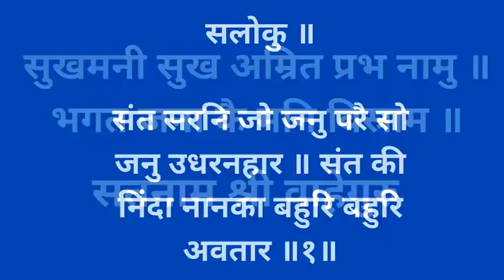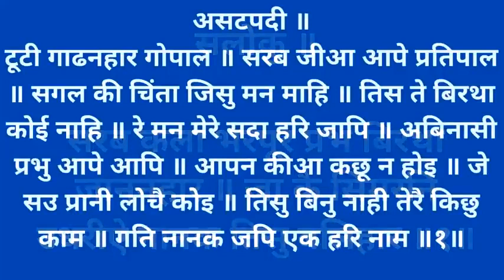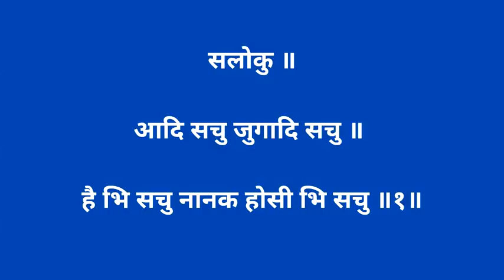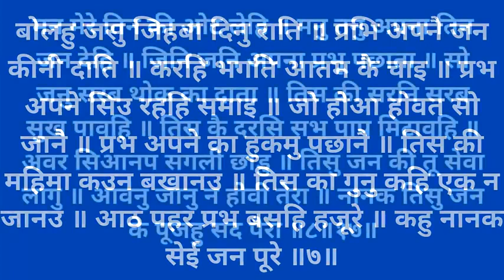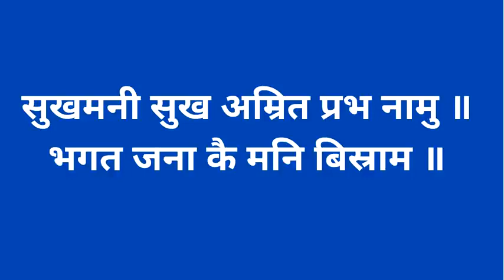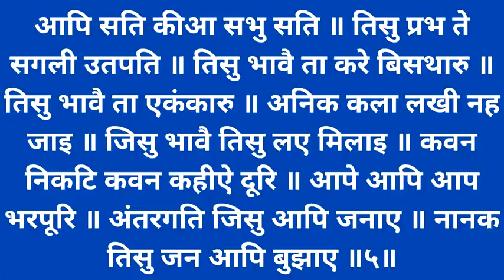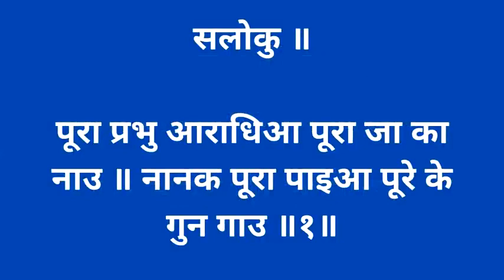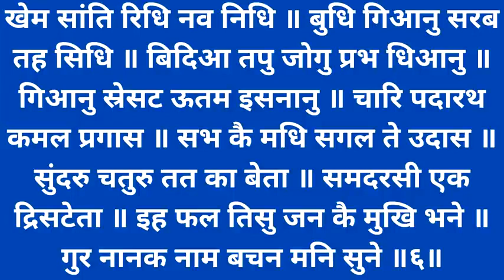SUKHMANI SAHIB FAST READABLE HINDI || श्री सुखमनी साहिब 40 MINUTES